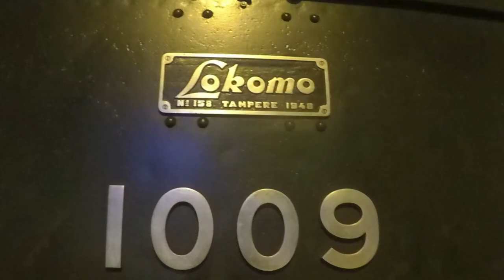Last train video on this channel